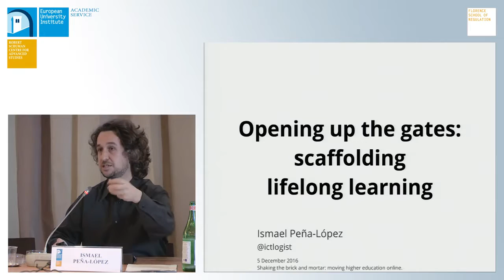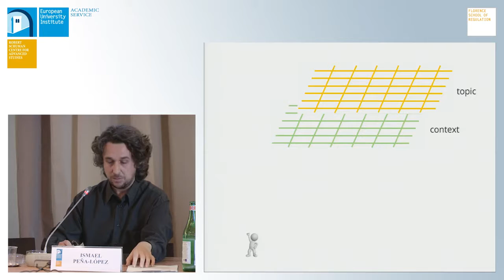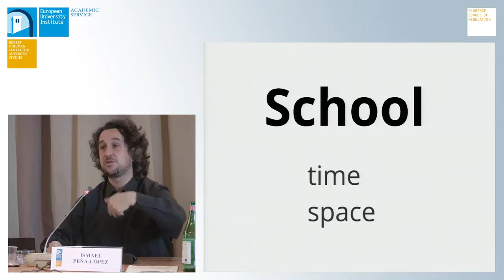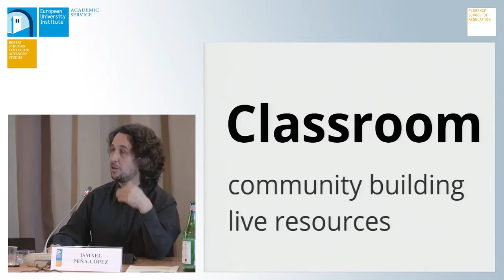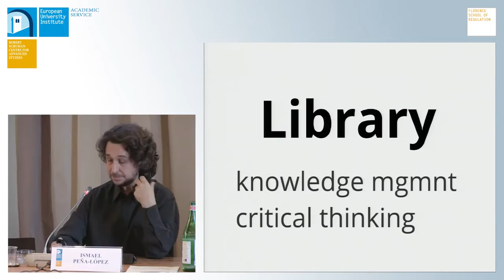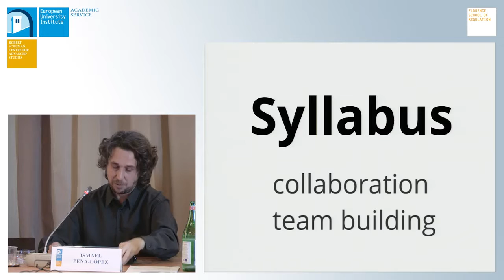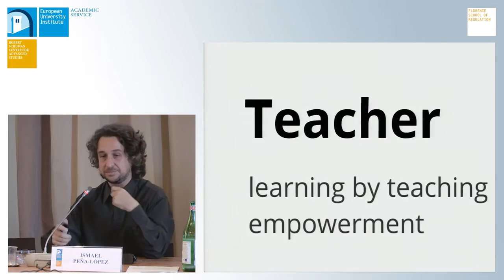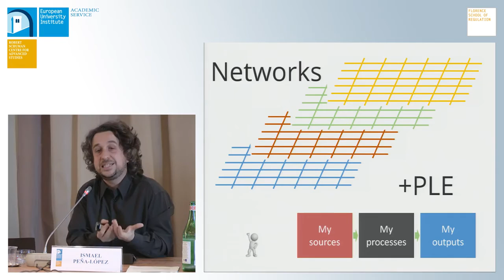Ismael Peña-López. Opening up the gates: scaffolding lifelong learning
Shaking the Brick and Mortar: Moving Higher Education Online
Workshop co-organised by Academic Service and the Florence School of Regulation (European University Institute)
Scientific organisers: Annika Zorn (EUI) and Jean-Michel Glachant (Florence School of Regulation | EUI)

THE EMERGING WORLD OF TEACHING AND LEARNING ONLINE AND KNOWLEDGE LOOPS - Session 2

Opening up the gates: scaffolding lifelong learning
Ismael Peña-López
Open University of Catalonia and Open Innovation Project at Fundació Jaume Bofill

The world around us is moving online: whether leisure activities, news and information, whether communication with friends, contributions to public debates or the purchase of goods: most of our life takes place online. The question is whether this trend also concerns academic practice. What are the benefits and opportunities for Higher Education Institutions to (also) move online? At best, many academics still consider online tools a well-intentioned toy; but even if a move online is considered to be an opportunity for research and teaching, individual efforts often remain isolated or fragmented. What is the rational for Higher Education Institutions to incorporate a comprehensive digital agenda into their core strategy, and – perhaps even more importantly – how can we concretely achieve a large-scale ‘online move’ within our institutions?

To begin, this workshop will explore how different online tools (social media tools and online learning) have already entered academic practice. Secondly, we will explore the benefits these online tools and environments offer researchers and institutions to create and share knowledge, especially given their interactive, instantaneous, accessible and open characteristics. Finally, we will present several case studies, focusing on how the process of moving larger projects online can be practically achieved within traditional academic institutions.